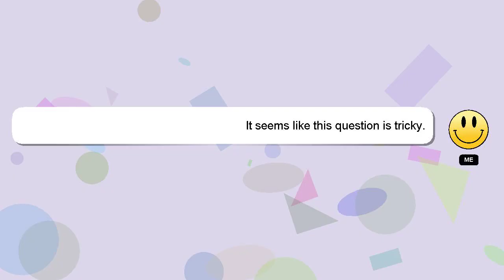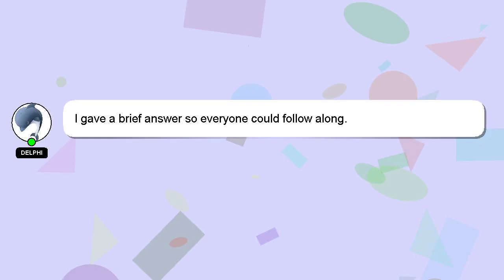How to draw number lore?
Here's a brief description of who I am, Nice to meet you, I am Delphi. I can assist you in answering your queries. - How to draw number lore?

If you require more detailed information, please don't hesitate to comment or chat with me. Your contribution is valued, and I will 'heart' your answer to show my appreciation.

*2 What we are experimenting :*